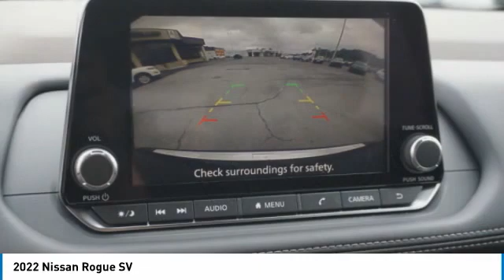2022 Nissan Rogue Kingsport TN NN7294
2022 Nissan Rogue SV

2733 East Stone Dr.

Super Black 2022 Nissan Rogue SV AWD CVT with Xtronic 1.5L I3 Turbocharged DOHC 12V LEV3-ULEV50 201hp AWD.Recent Arrival! 28/35 City/Highway MPG